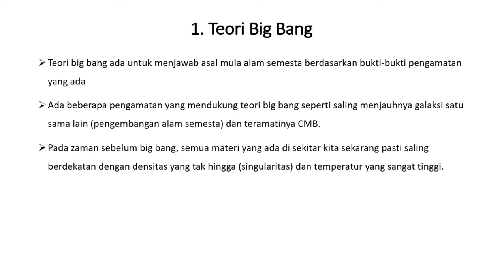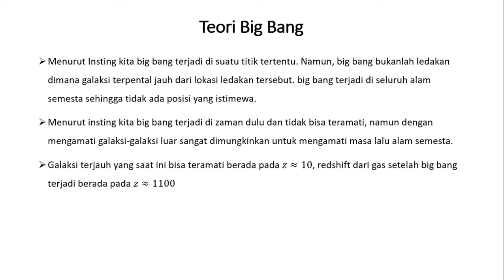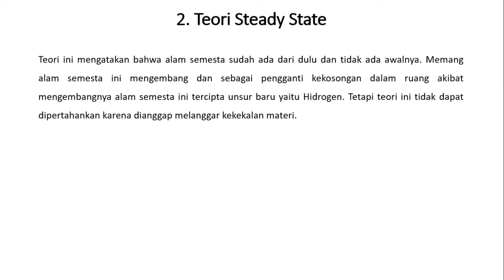Teori Pembentukan Alam Semesta